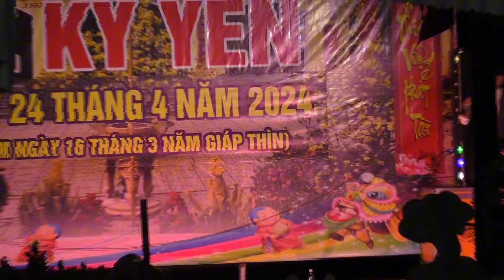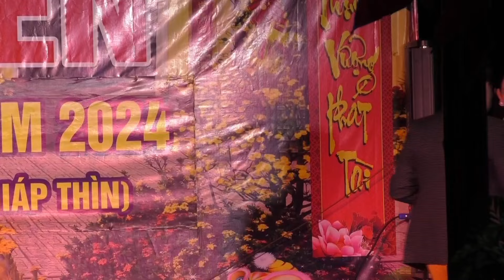NS Hài Tấn Bo Biểu diễn Tại Lễ Kỳ Yên Đình Bình Nhan Xã Nhị Bình Hóc Môn TPHCM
NS Hài Tấn Bo về Biểu diễn tại lễ kỳ yên xã nhị Bình huyện Hóc Môn TPHCM